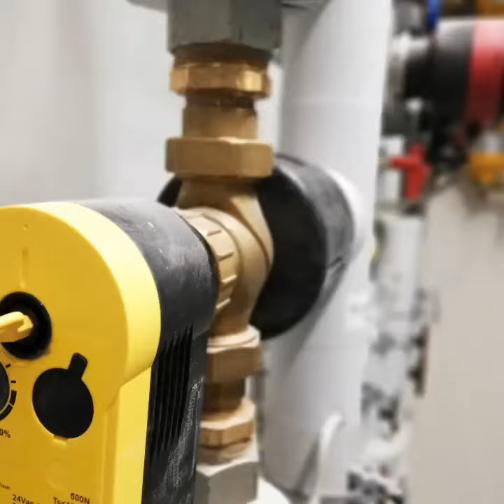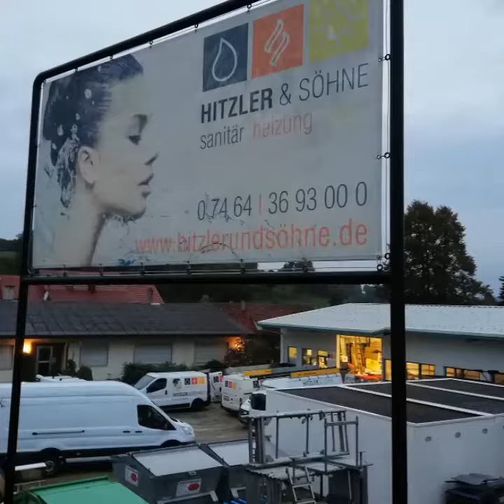HARBR Hotel Konstanz by Hitzler & Söhne